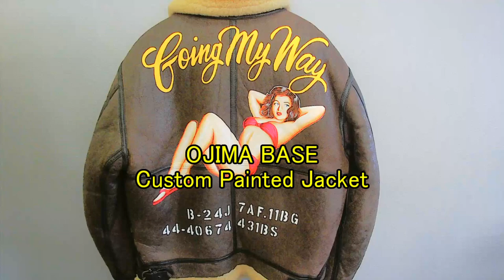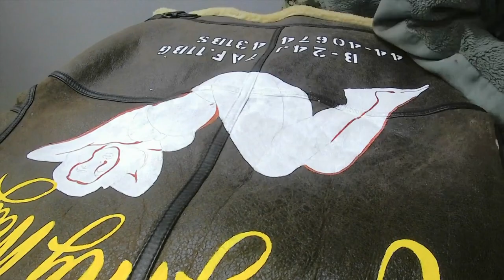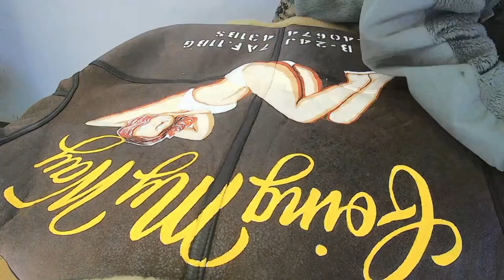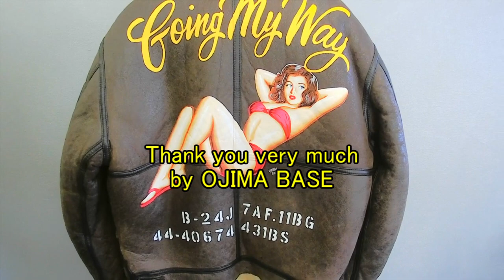46 A-2フライトジャケット カスタム ペイント(Going My Way）世田谷ベース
カスタム製作：尾島ベース

 尾島ベースではそんなフライトジャケットを、オールハンドメイドでバックペイントのカスタムを、
リーズナブルで提供しています。